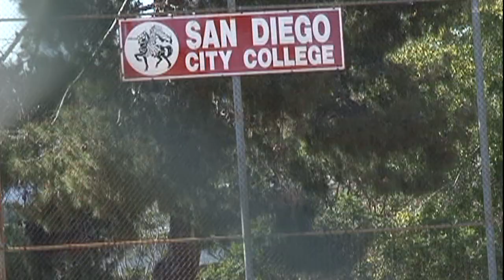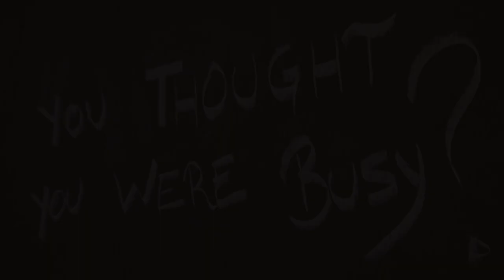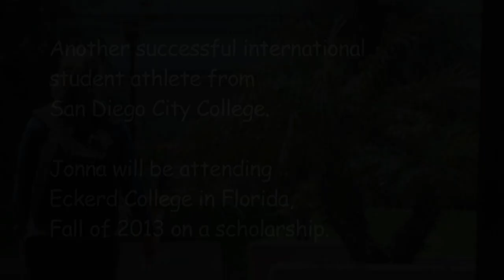Swedish Academic All-American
Jonna Kollstrom, catcher for the San Diego City College softball team, was honored as an Academic All-American in 2013.

Executive Producer:
Bob Sly

Videography:
Alex Bentley & Jermaine Manley

Editing:
Alex Bentley
Bob Sly